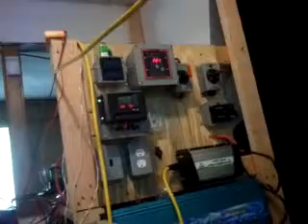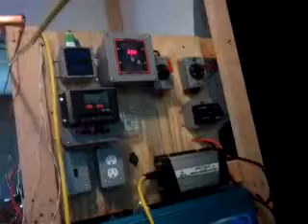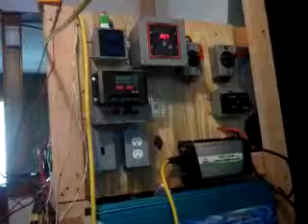Day 2 Off grid experience - Part 9_